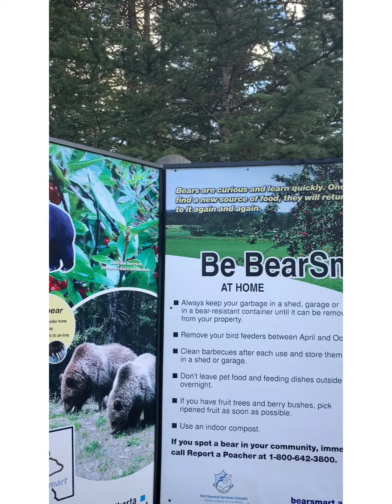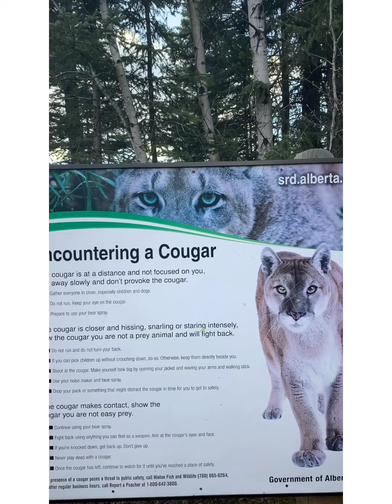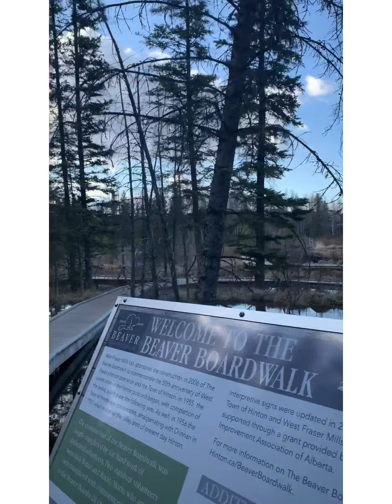Beaver Board Walk first time mag vlog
Beaver  Board Walk in Hinton Alberta Canada